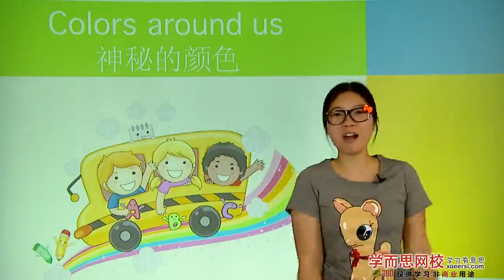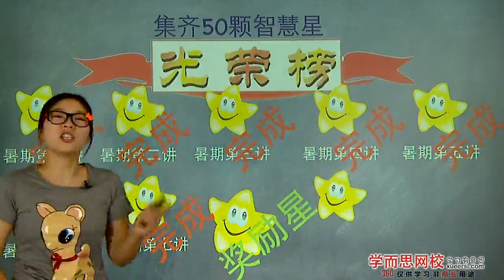学而思 神秘的颜色Coloursaroundus第1段